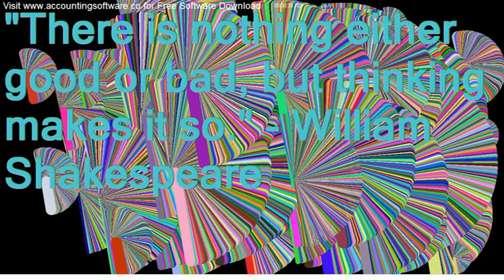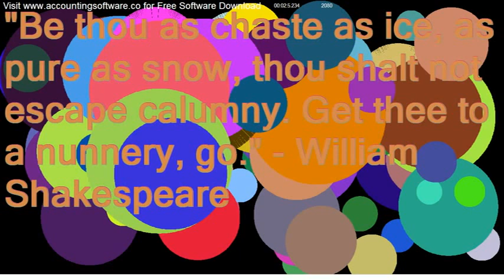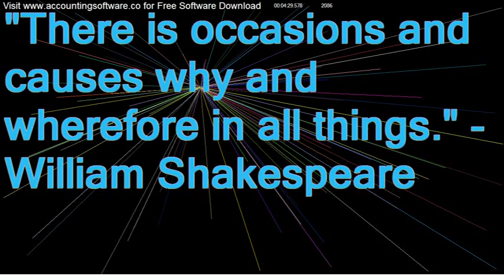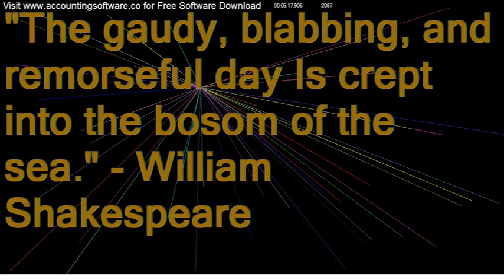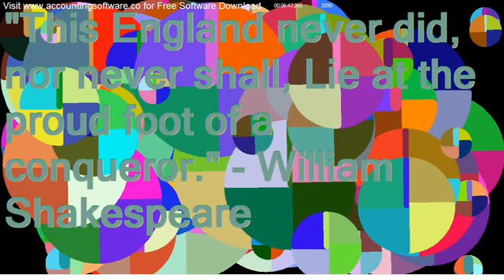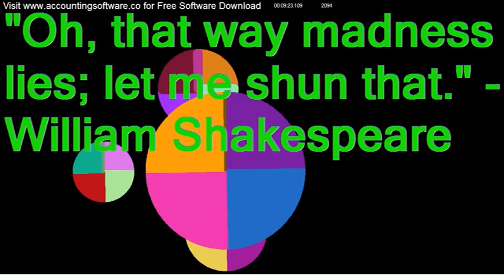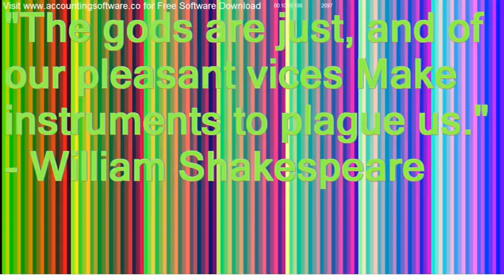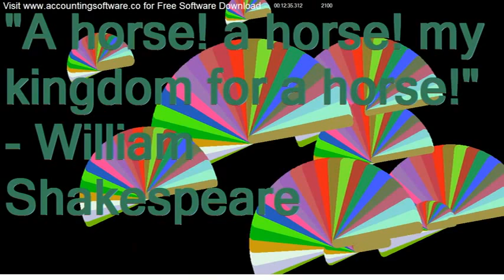Accounting Software Download - Famous People’s Quotes - Inspirational Quotes Video 84